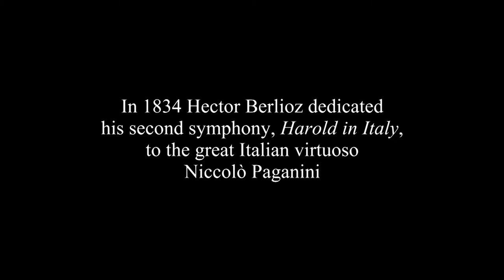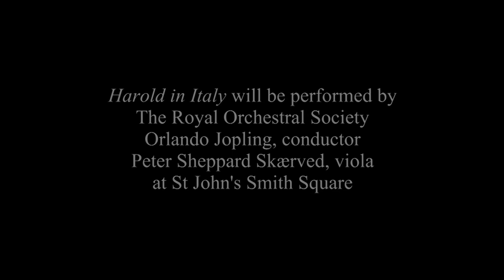Harold in Italy, Short Documentary from Peter Sheppard Skærved